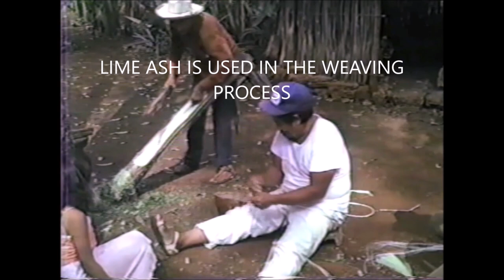MAYAN ROPE MAKING. Recorded almost 50 years ago in the jungles of the Yucatan.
Our team recorded this video almost 50 years ago in the jungles of the Yucatan.  The Maya have used these rope making techniques for thousands of years to make everything from climbing gear to bridges and ropes to draw water up from the deep cenotes.

As a young anthropologist almost half a century ago, I had the privilege of living with the Maya in the jungles of the Yucatan.  They cooked on open fires on the ground; we slept in hammocks and walked to unexplored ancient ruins and cenotes.  The people were open and friendly and unspoiled by tourism.  They spoke Mayan; I spoke only English and Spanish.  I brought along a video/camera crew and we recorded many of the rural jungle Maya and their lifeways.  On the way, our team also explored the tiny village of Tinum.  We visited the baker, the tailor, the tortilla mill, and the chicken lady.  We went to baseball games, political meetings and christenings. The local witch cured my wife’s abdominal distress/dehydration with a magic mix of God knows what.  It worked immediately.  Our many challenges were overcome with the help and guidance of the local people.   It was a wonderful experience and I hope you enjoy the bits and pieces that I am able to share with you these many years later.
If you like the video, please give me a "like".
Thanxs
James Cunkle